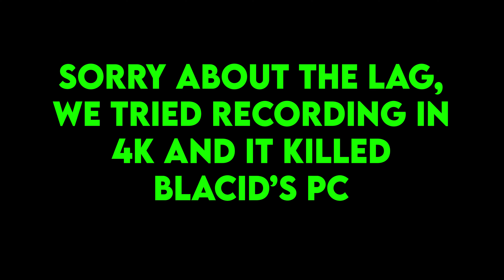NFL Universe Football, But I Can't Score Touchdowns...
tags(ignore)
nfl universe football gameplay
uf gameplay
nfl uf gameplay
ultimate football roblox
how to play nfl universe football
how to get coins in nfl universe football
how to get items in nfl universe football
how to play nfl universe football roblox
how to get coins in nfl universe football roblox
how to get items in nfl universe football roblox
roblox football
nfl universe football montage
football fusion montage
uf montage
football fusion

this song was probably used